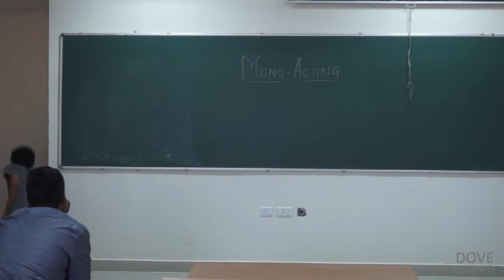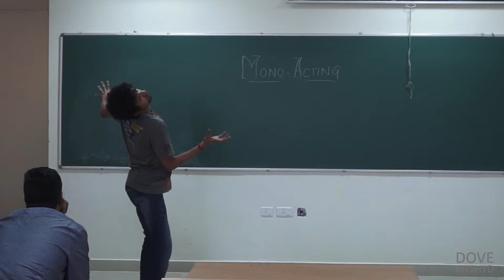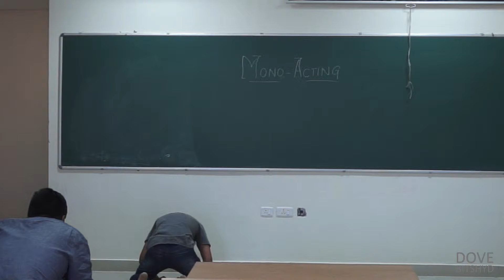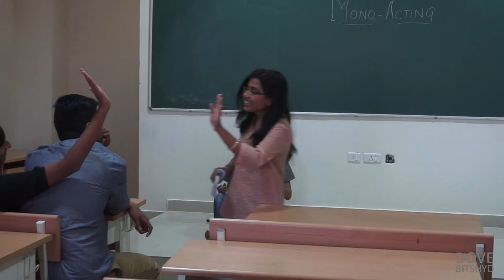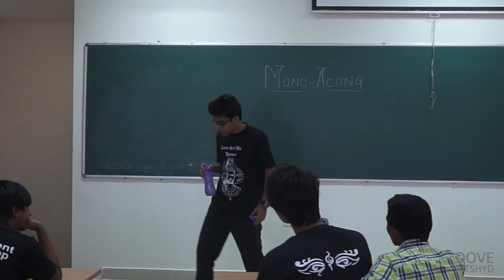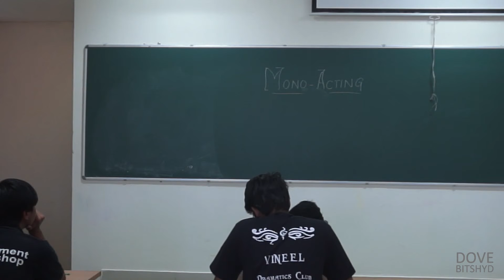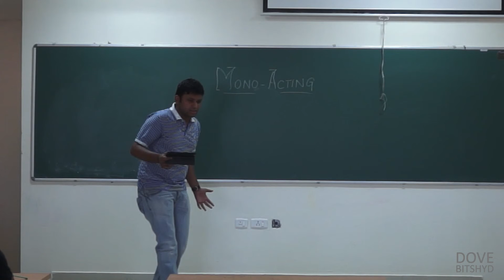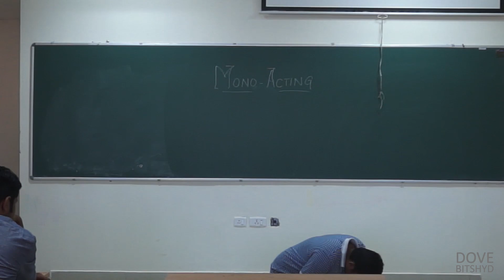Monoacting @Pearl'15 Bits Pilani Hyderabad Campus